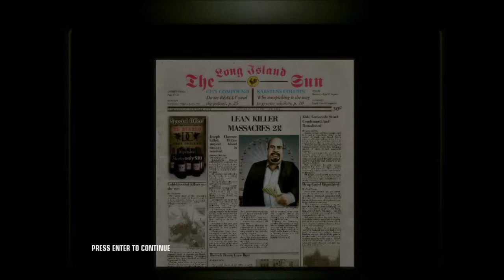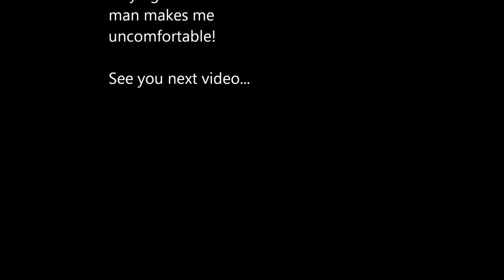Let's Play Hitman: Blood Money - Episode 3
I get shot in the face and try to place a bomb that doesn't seem to do anything!